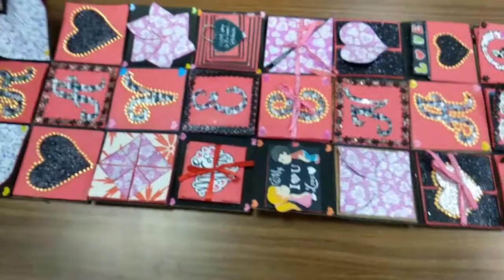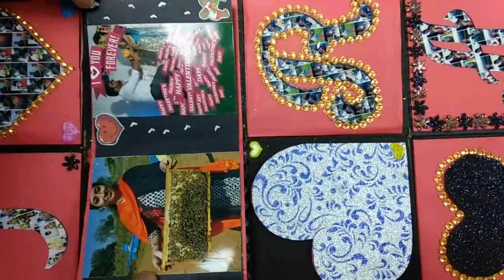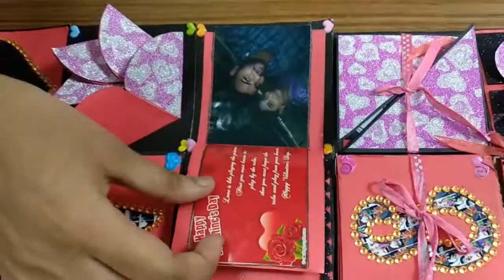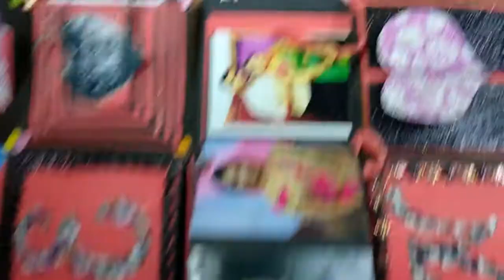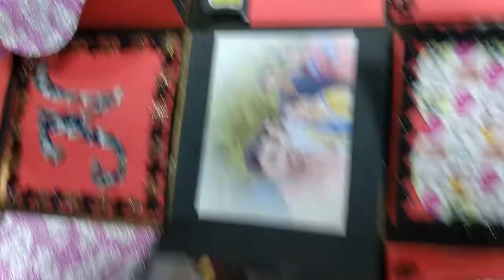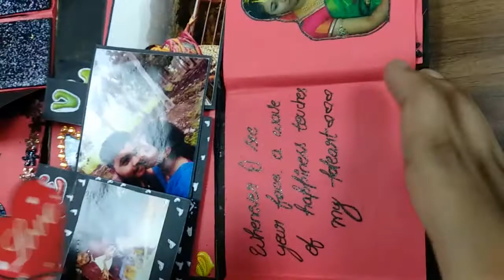Infinity explosion box 3.0 😍 😍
Customized Valentine's Day Card made for an order 😍